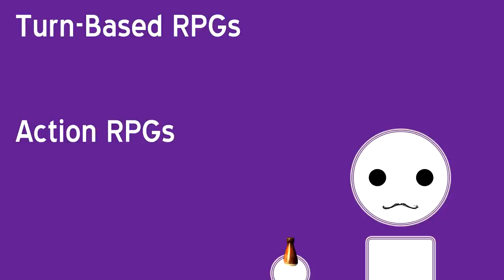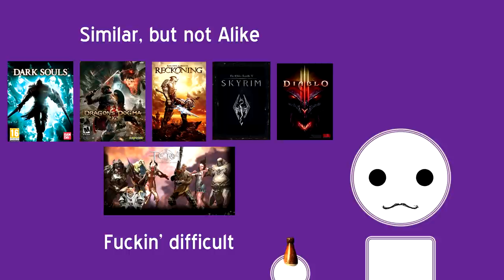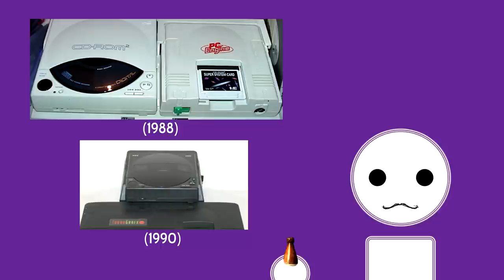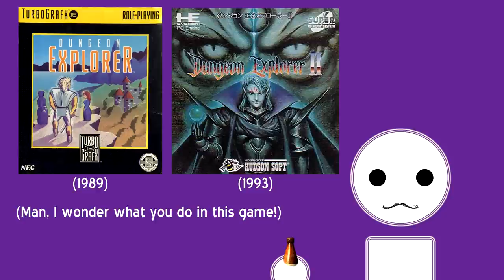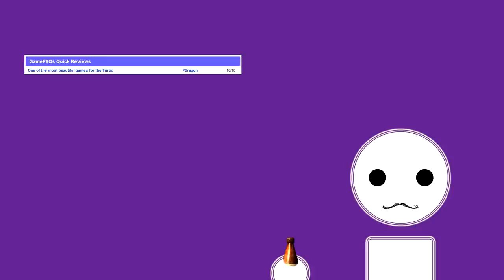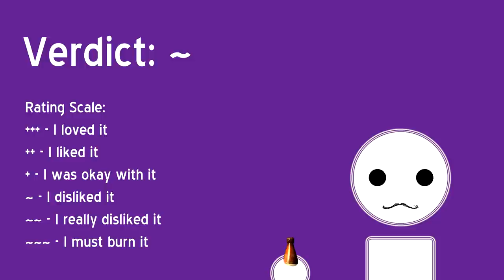Adventure! Action! RPG! - Introduction and Dungeon Explorer 1&2 Review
In the first episode of Adventure! Action! RPG!, I review Dungeon Explorer 1&2 for the Trubografx/PC Engine and the Turbo CD.

If you want to see more Dungeon Explorer footage, check out this awesome Tool-Assisted Speedrun wherein five bots pummel the first game in about twenty minutes

I do not claim ownership of anything in this video. I did design the dude with the moustache but whatever, he's not so special.

Dungeon Explorer 1&2 are property of Hudson Soft.
Soul Blazer is property of I guess Square-Enix and Nintendo these days.
The Legend of Zelda: A Link to the Past is property of Nintendo.
God of War is property of SCEA and Sony.